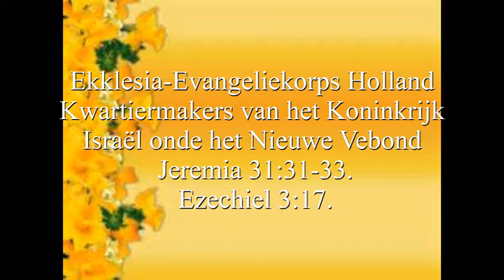Alleen eigen volk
Alleen eigen vol; Een uiterst belangrijke boodschap voor het echte Nederlandse volk!